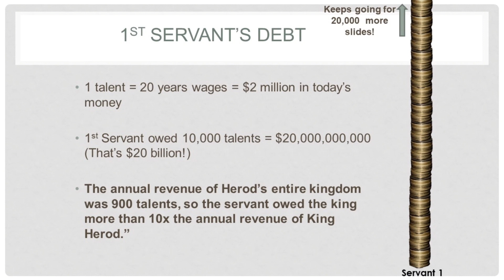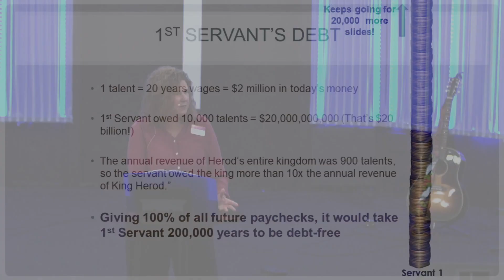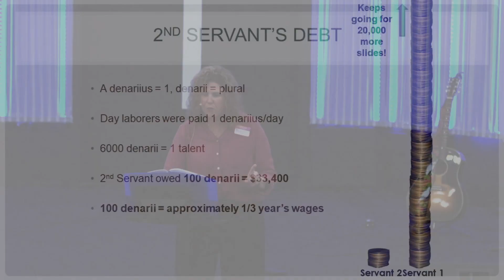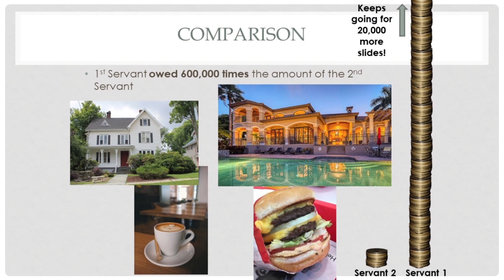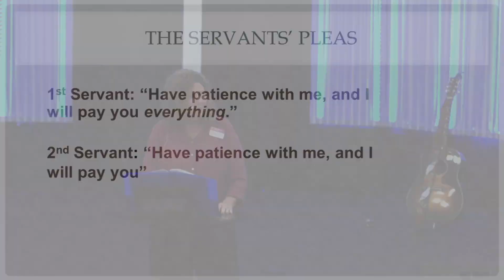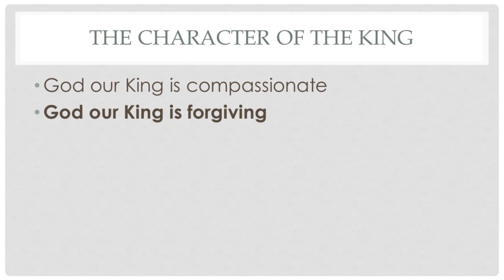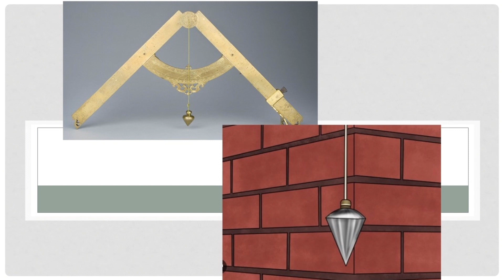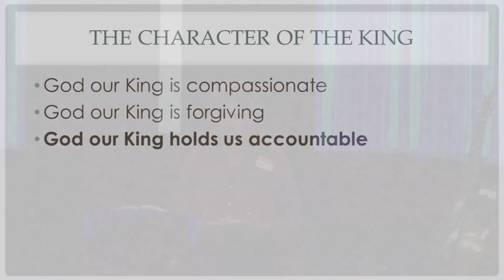Forgiveness | Karyn Sorenson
Forgiveness- Mark 11:25-  Forgiveness is central to the biblical message, promoting reconciliation, compassion, and the transformative power of God's grace

Series Description

Are emotions bad? How do I handle them? Is there a healthy way of taking care of them?
The world tells us to cope, conceal, and control our emotions. No one should express how they are truly feeling because it would be wrong and damaging.  We don't want to be vulnerable or authentic. Let’s be plastic and fake. Yet…we need to be healed in our emotions.  We need to notice, name, and feels what's happening that there is loss in our lives, and we are not handling it well.  We need to discover healing outside our strength, but the weight we are bearing we were never meant to hold.  Let us be brave enough to reach out to Jesus.  The second we reach out to Jesus, he is waiting, He is noticing you right back.  He turns to you and he has the power to Heal you.

Church Info
WHO WE ARE | Moving to Connect Ourselves and Others to God.  We are a community discovering what it means to live at the intersection of faith and life.  Crossroads Church wants you to know that you have Value, Worth, and Purpose in the eyes of God.  And we want to help you Connect to God, Connect to Others, and Connect Others to God.

WE INVITE YOU TO CONNECT WITH GOD
WORSHIP | Come and see us on Sundays at 11:00am.
LOCATION | 5353 Concord Blvd, on the corner of Concord Blvd and Kirker Pass.

HELP US CONNECT OTHERS TO GOD
Help us tell the Story of Jesus to the World!
Worship music is licensed through CCLI, License # 278288.